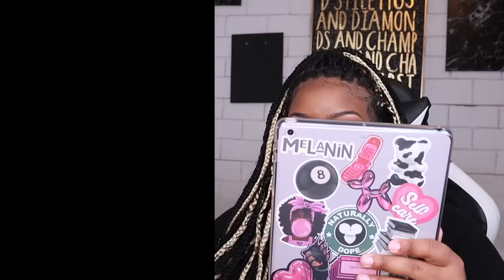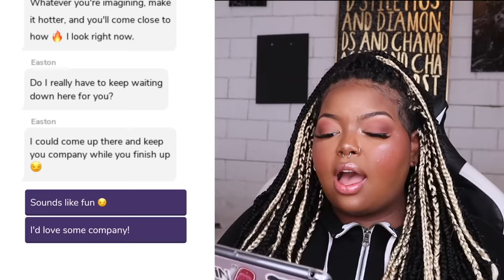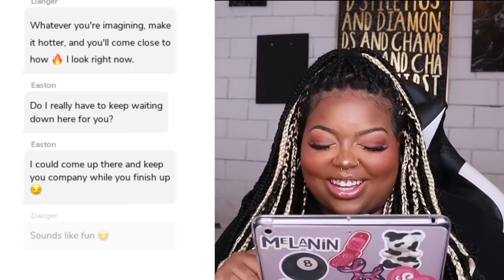This Game just got SPICIER 🌶️ | Playing Episode pt.6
Hey y'all! Danger and Easton is back! See y'all next week! ILY!